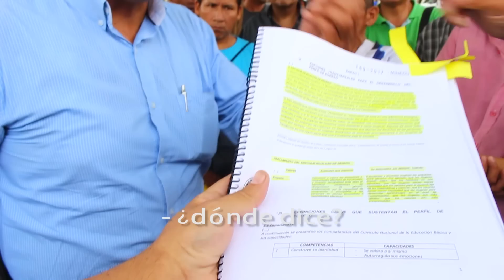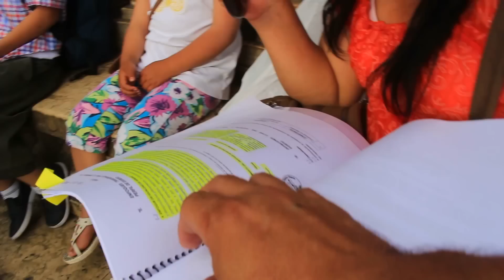¿IDEOLOGÍA DE GÉNERO? PREDICADORES VS CURRÍCULA ESCOLAR; EL MILAGRO DE LEER E INFORMARSE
Quisimos saber qué opinan las personas luego de leer directamente el polémico Currículo Nacional de Educación, en la parte correspondiente a la "satanizada" Igualdad de Género. Un documento del que todos hablan, y hasta gritan, pero que muy pocos parecen haber leído. ¿Y tú, ya lo leíste? Entra a

Cámara: Canon Rebel T5i
Micrófono: Rode Videomic